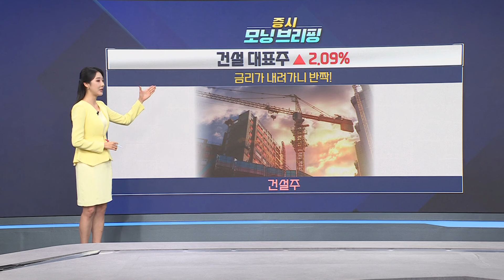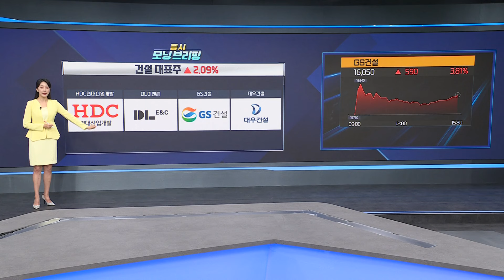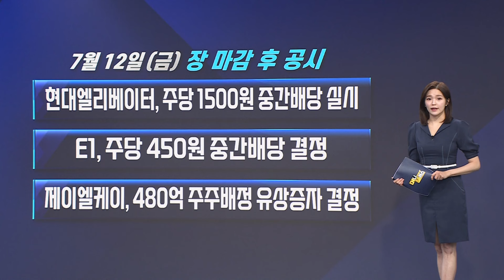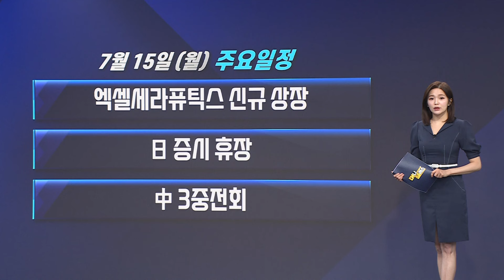금리 내려가니 건설주 '반짝'ㅣ하반기 '이 조건' 달성하면 반등한다?ㅣ#건설주 금리 부동산PF 주목!ㅣ[모닝브리핑]ㅣ한국경제TVㅣ머니플러스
■ 앵커 : 이혜수

■ 캐스터 : 이예은